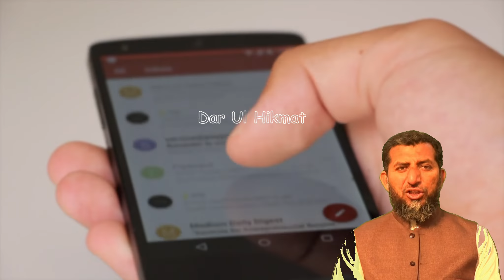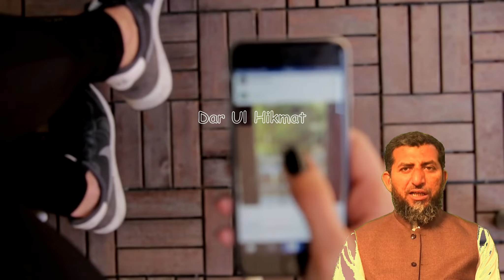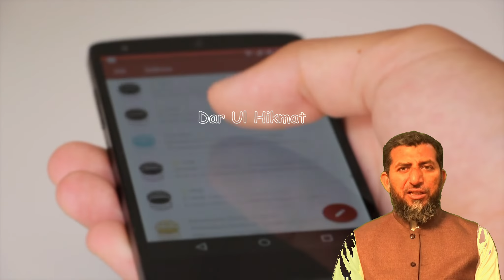Mobile Se peda Hone Wali Khatar Naak Bemariya || موبائل سے پیدا ہونے والی خطرناک بیماریاں